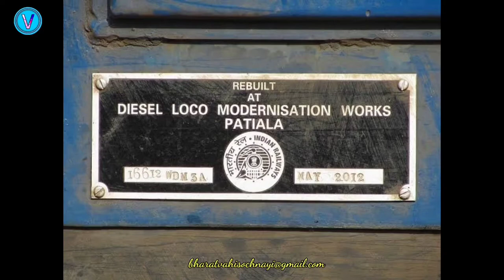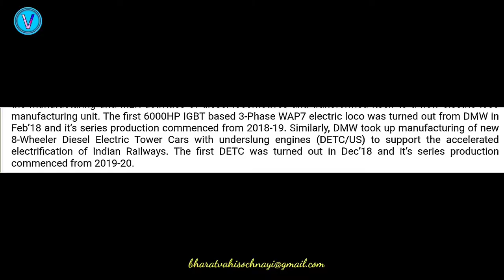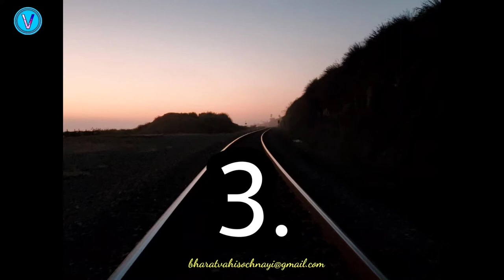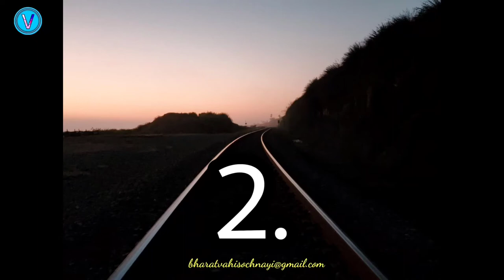TOP 5 MOST POWERFUL DIESEL LOCOMOTIVES OF INDIAN RAILWAYS | WDG6G WDP4D WDM3D WDG4G WDG4 WDG4D WDG5